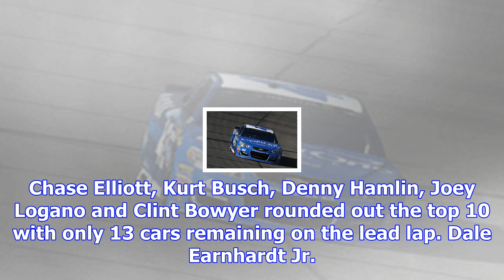Larson wins stage 1 at homestead, keselowski leads title contenders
Larson dominated the 80-lap segment—leading 68 laps—and held a 9.771-second lead over Brad Keselowsk...